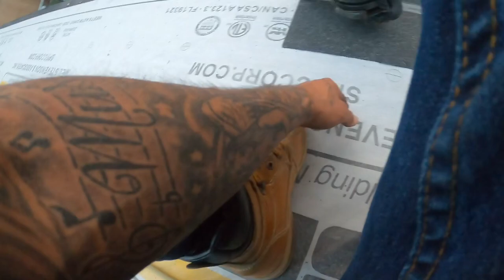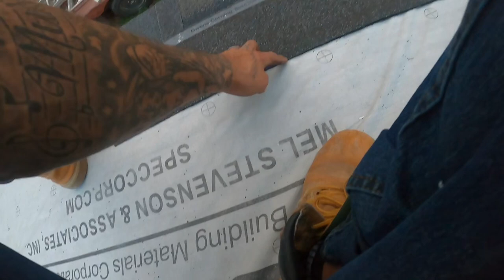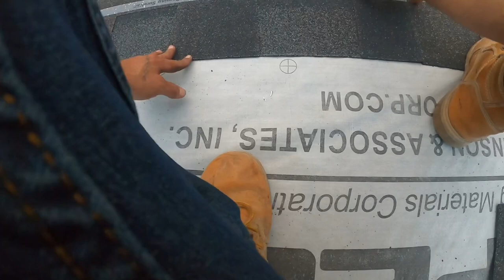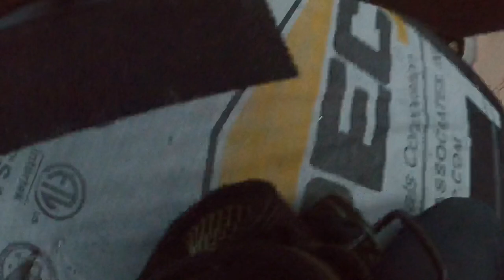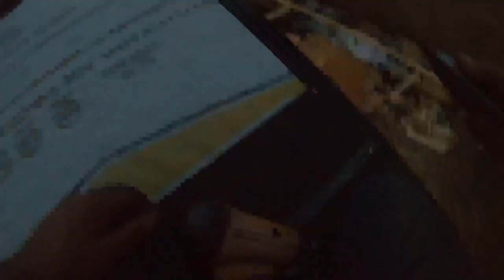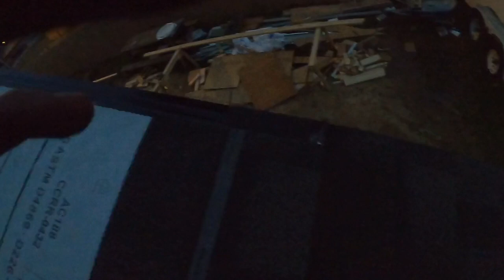como hacer el escalon de roofing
Hola amigos en este video les muestro como hacer el escalon en el roofing. espero y les guste el video ya que se me hizo un poco oscuro al final. aprende a hacer roofing e instalar shingles.

cortadora de teja
pistola bostitch de roofing